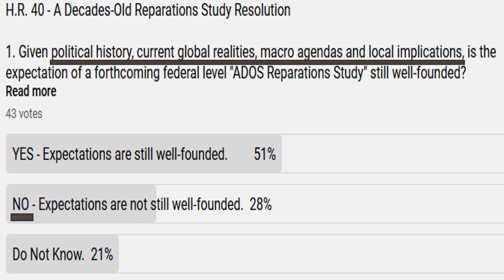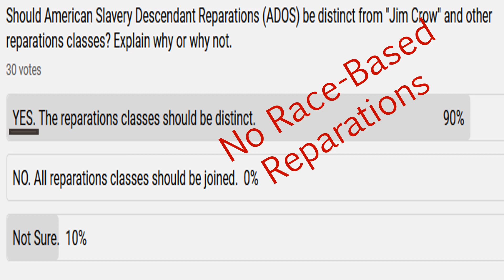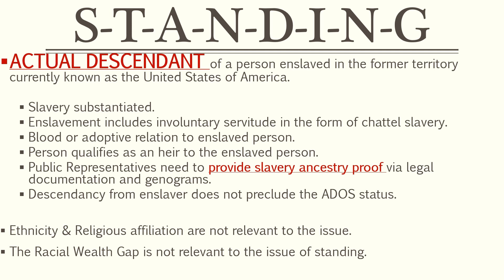ADOS: NO (Proven) Lineage = NO Standing = NO Representation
ADOS: NO (Proven) Lineage = NO Standing = NO Representation. Proof of Facts. Standing. Restorative Justice. Dr. Tracey McCarthy © 20/21.

If this video appears on any other channel, it is stolen and unauthorized.